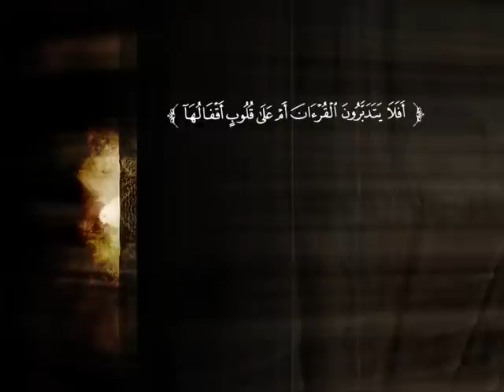تفسير سورة الأنعام من 1 إلى الآية 18 | د. محمد بن عبد العزيز الخضيري